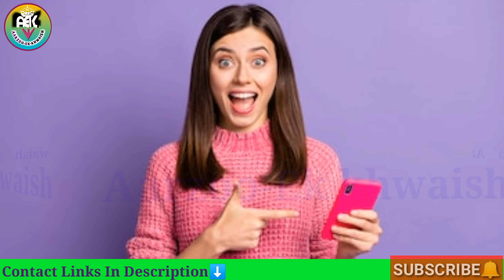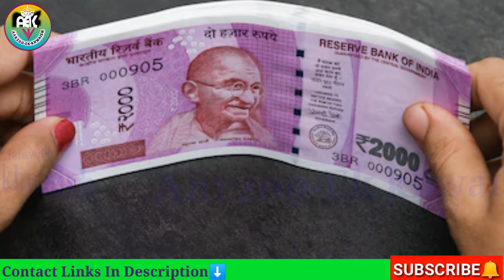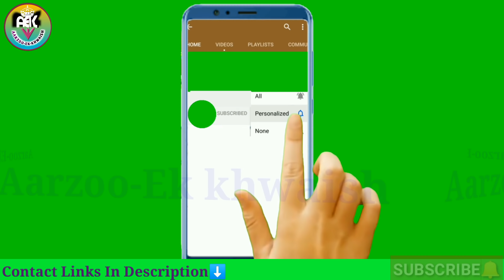aarzoo / धन प्राप्ति, व्यापार वृद्धि, बच्चों का व्यवहार / सभी समस्याओं का बस ये उपाय /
Cover Topic
1.Baccho ko kaise sudhare
2.बच्चों को कैसे सुधारें
3.baccho ko sudharne ka assan tarika
4.jhadu kab khariden
5.गेंहू कब पिसवाऐं
6.kitchen tips

Hindi Calendar यहां से Download करें
Check out Hindu Calendar! It has Panchang, Kundali, Festivals, Muhurtas and many more features!

        SPECIAL NOTICE
गुरु यंत्र बनाने की पूरी जानकारी इन 5 वीडियोज़ में

NOTICE

ABOUT aarzooekkhwaish MY youtubechannel